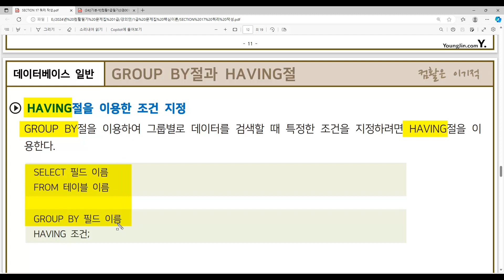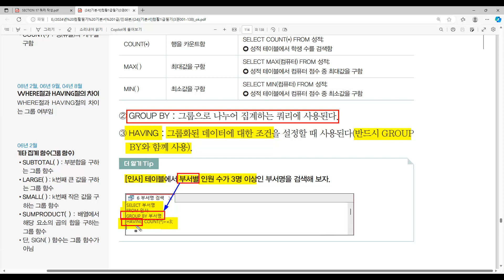[컴활1급필기] POINT 129 GROUP BY절과 HAVING절